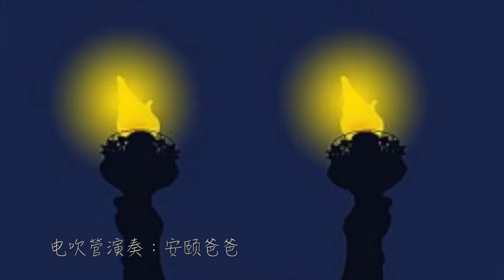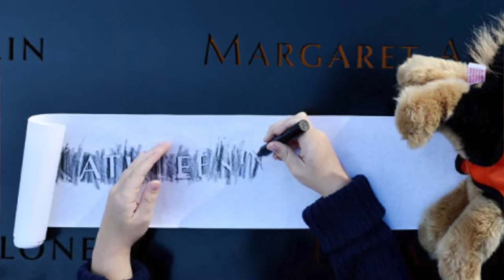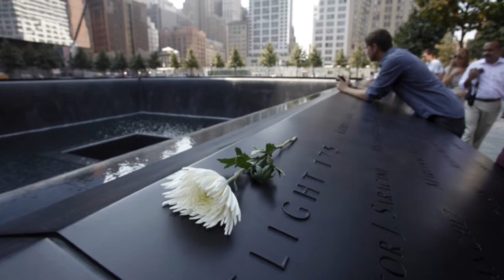🎵You Raise Me Up－YAMAHA WX5 Digital Wind Instrument play Sax【AnYiPapaShow】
Digital Wind Instrument【AnYiPapaShow】